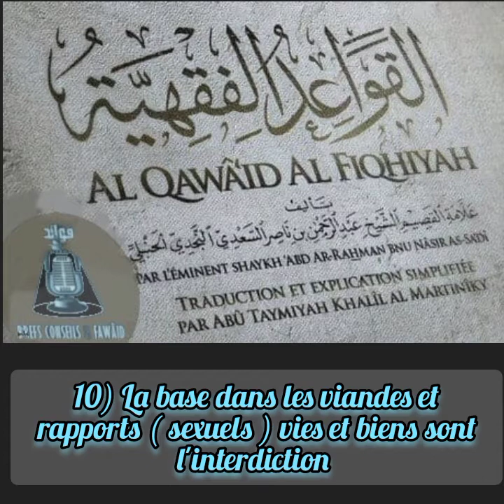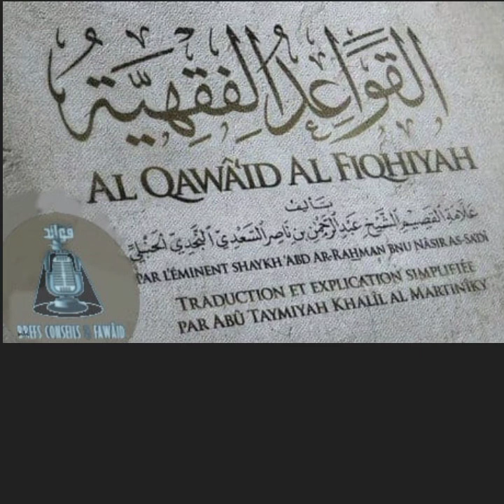1️⃣0️⃣ème règle :les choses dont la base est l'interdiction.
Explication du poème des règles de fiqh de l'imam as Sa'di